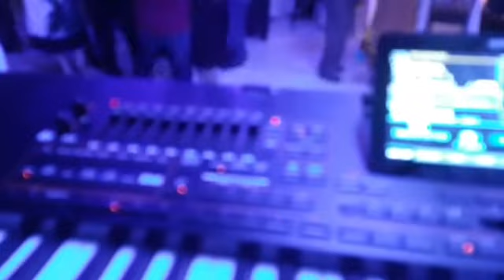Jussara e Frank cantando(live ao vivo)lá fiesta parte 1.